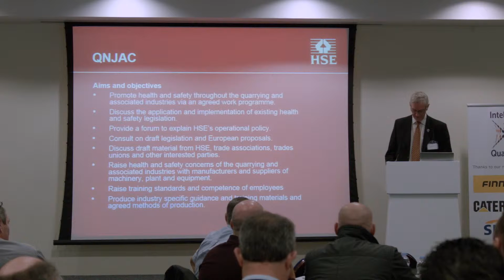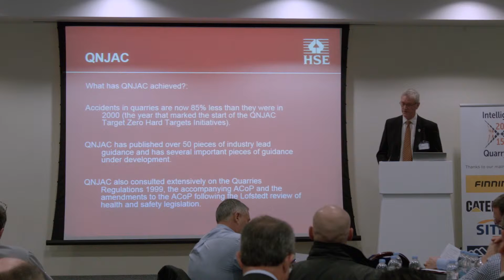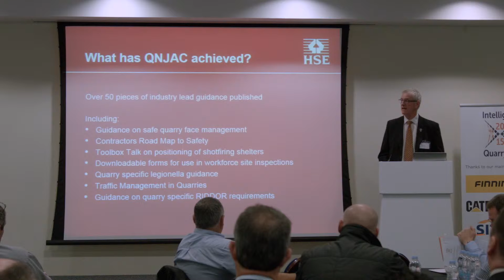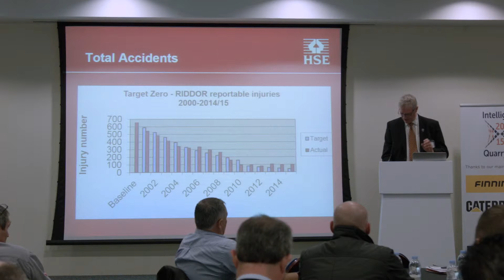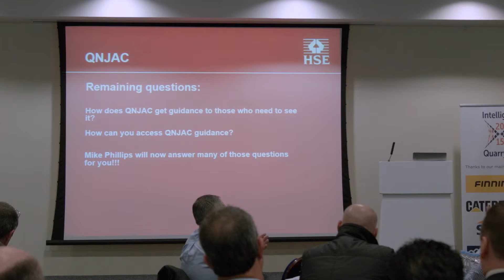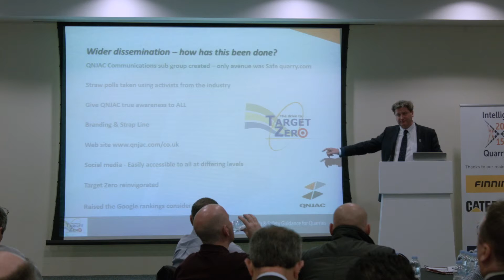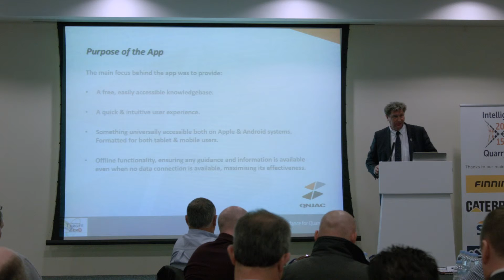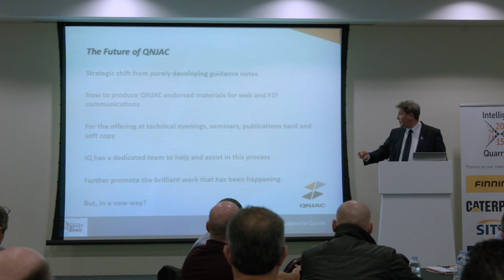Intelligent Quarrying 2015: Roy Bush, HSE & Mike Phillips, IQ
Role and purpose of QNJ